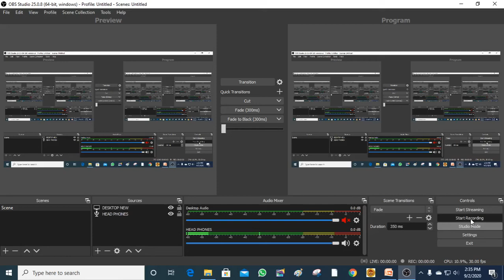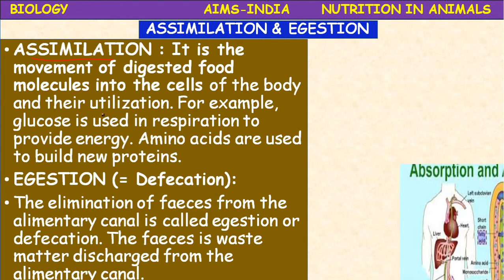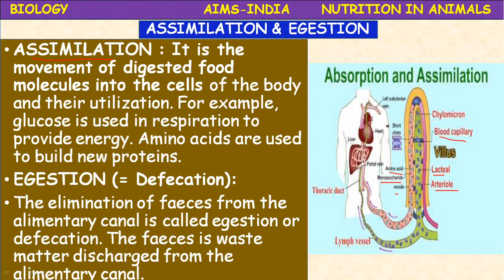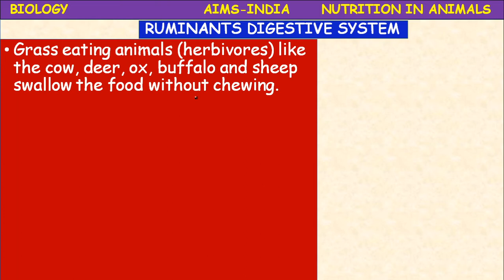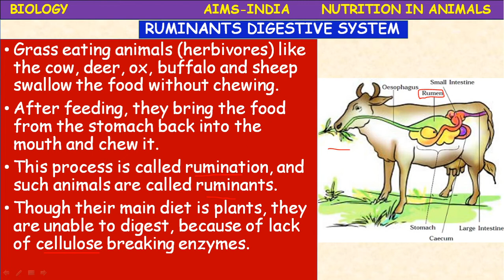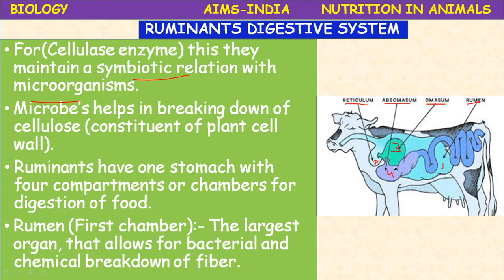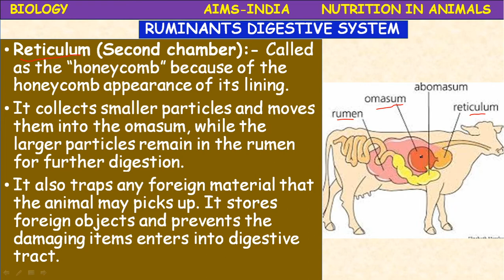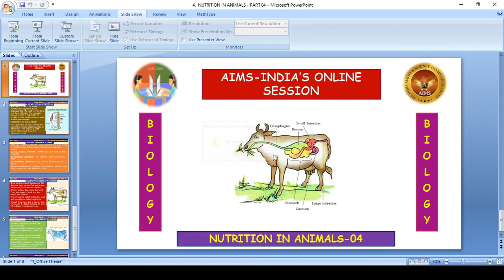6TH | TOPPERS' | BIOLOGY | NUTRITION IN ANIMALS | PART 04 | AIMS INDIA